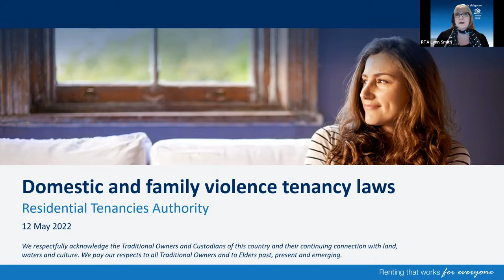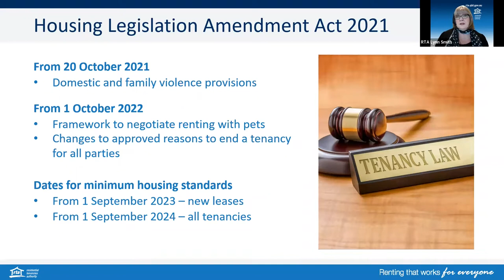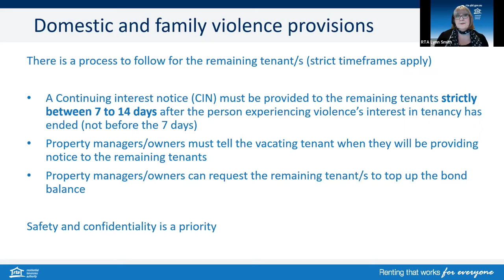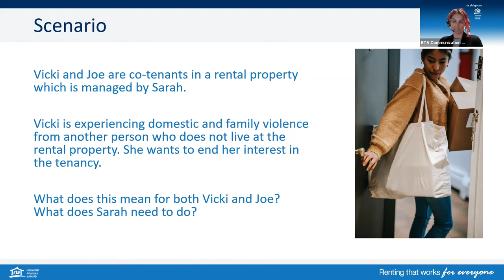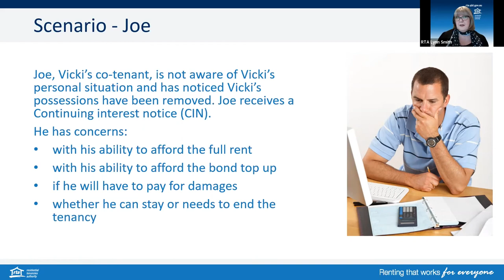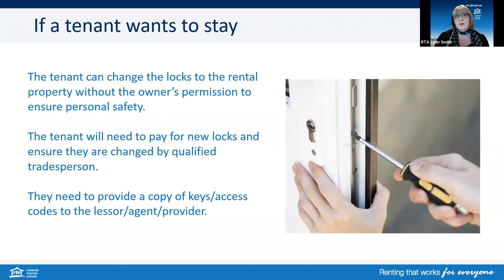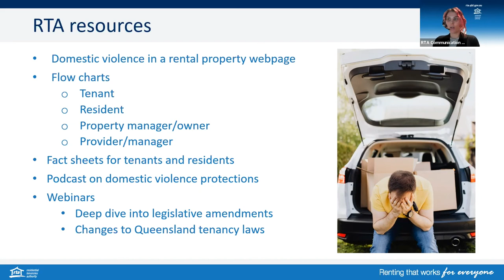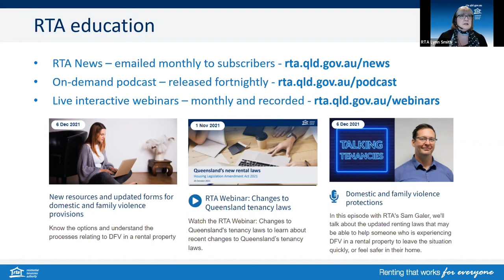RTA Webinar - Domestic and family violence provisions while renting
The RTA is committed to raising awareness of the domestic and family violence (DFV) provisions in the Housing Legislation Amendment Act 2021.

These provisions allow tenants experiencing domestic and family violence to either end their interest in a tenancy quickly or remain in the rental property safely if they choose to do so.

Watch the RTA Webinar: Domestic and family violence provisions while renting to obtain information on the new provisions and other information including:

processes for ending a tenancy due to DFV
processes for any remaining tenants
how tenants experiencing DFV can remain in a rental property, should they choose to do so
where tenants affected by DFV can get assistance
possible DFV scenarios while renting, and how these should be approached.

In this 33 minute webinar, we also respond to questions from our webinar audience.